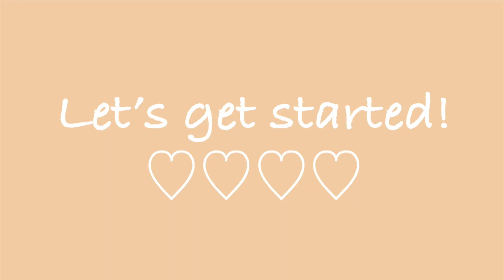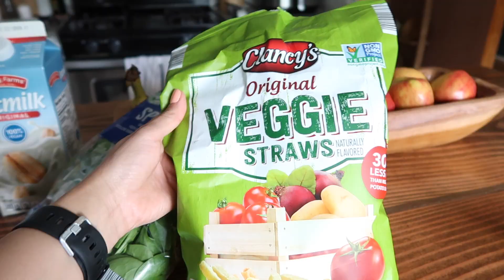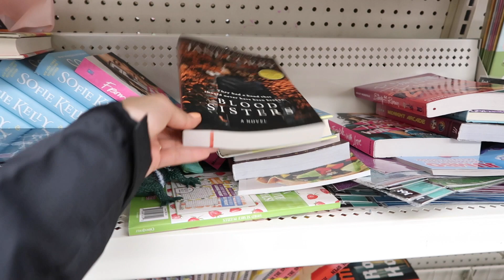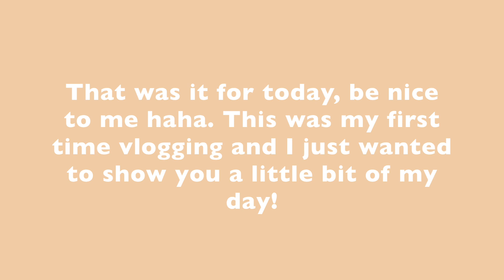DAY IN THE LIFE | SPEND THE DAY WITH ME | REALISTIC | PRODUCTIVE | RESET ROUTINE | CATCH UP | *VLOG*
Hello! I hope you are doing extremely well! Thank you for coming back if you've seen any of my previous videos! If you are new, I hope you stick around so we can go on this adventure called life together! Also, this is how most Monday's look for me! Buttt I forgot to finish the vlog on Monday, so some clips are from Tuesday! Be patient, haha I'm learning and remembering to vlog!

♡ Wanna send me letters or products to review, send them here!